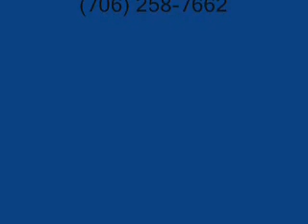Handy 7yr. old Grulla Gelding *For Sale*